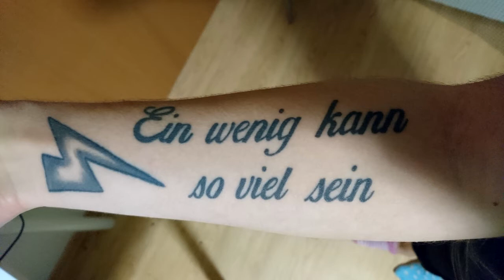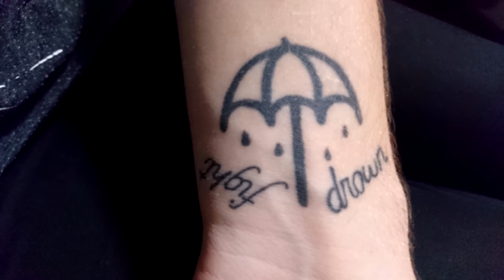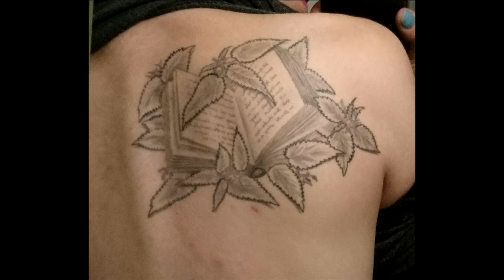ASMR - Meine Tattoos und was sie bedeuten